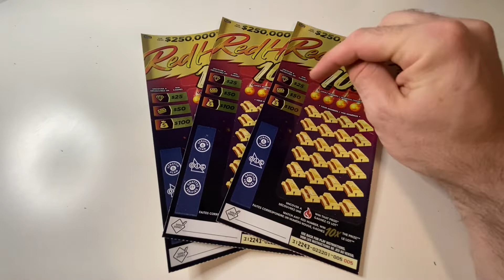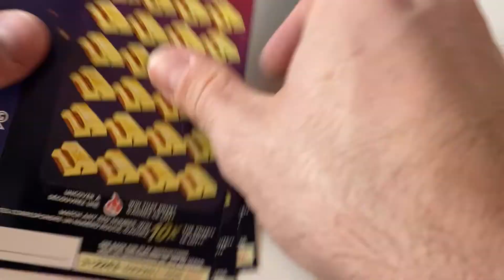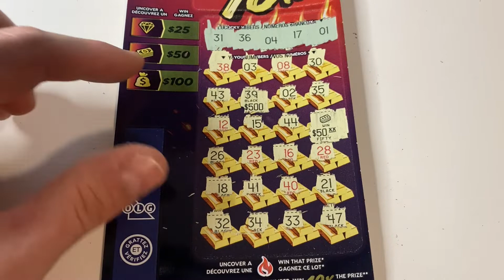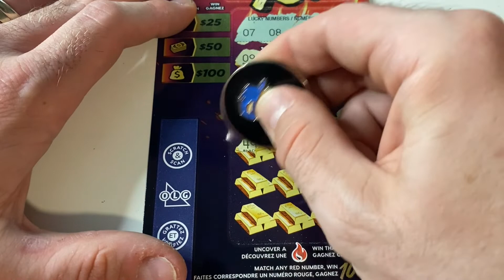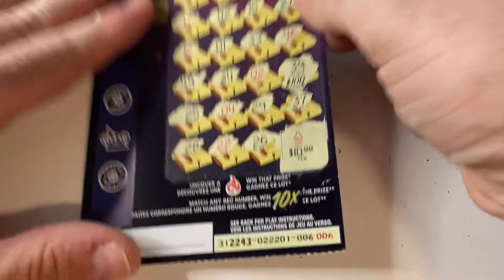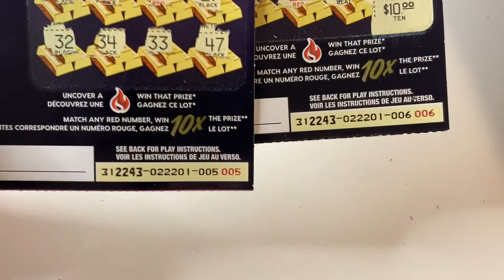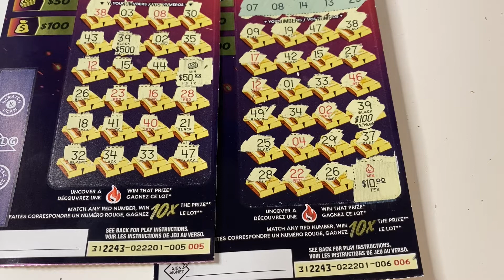🔥 RED HOT 10X DOES IT AGAIN!!! 🍀🍀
Tried another session of RedHot 10X on its own... and it did not disappoint! They had not been very nice last few sessions with mixed tickets... think these tickets like the spot light all to themselves!!!

Costs are $20 USD if being mailed to the US. This is to offset the additional charge of shipping to the USA - $20 CDN is being mailed within Canada. Canadian coin requests can be paid for by PayPal OR Interac E-Transfer to the same email listed above!

Also, I will be having giveaways so keep an eye out for those! Make sure your notifications are on so you don't miss your chance to WIN a BRONTIDE LOTTO SCRATCH COIN! 🍀

Thank you all for your continued support!! Happy Scratching and Stay Safe! 🍀 🤗

***YouTube is not a sponsor of any contest and viewers are required to release YouTube from any liability related to contests on this channel***